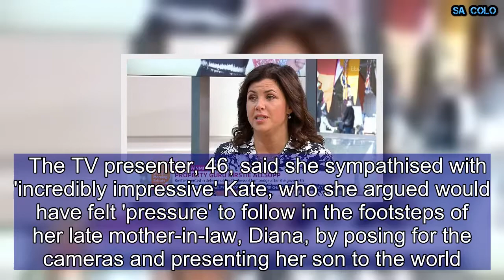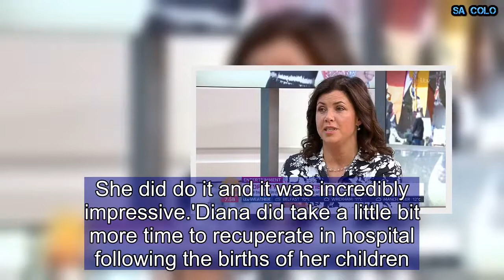Kirstie Allsopp says Kate felt pressure to follow in Diana's footsteps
Kirstie Allsopp has become the latest star to wade into the debate around the Duchess of Cambridge's controversial appearance on the steps of the Lindo Wing hours after giving birth to the new royal baby.  The TV presenter, 46, said she sympathised with 'incredibly impressive' Kate, who she argued would have felt 'pressure' to follow in the footsteps of her late mother-in-law, Diana, by posing for the cameras and presenting her son to the world.Hours after giving birth on Monday, Kate emerged from St Mary's Hospital in a red dress, nude tights and heels, with immaculate make-up and her signature bouncy waves in place.It prompted fellow mums to share their own - markedly different - post-partum snaps, and express their astonishment at the Duchess' appearance so soon after labour.  Speaking on Good Morning Britain on Thursday, Kirstie called the criticism of Kate's appearance 'madness', arguing that she would have been pilloried had she not posed for photographs with the baby.  Some have said that the 36-year-old's glamorous appearance fresh from the delivery room added to the already considerable pressure on new mothers to resume their lives without allowing time to recuperate.  But Kirstie argued that the royal felt a 'responsibility' to carry on the tradition of a media photo call for her new baby, just as Diana had posed for the press following the births of William and Harry.   Share this article   Share  She said: 'She has a responsibility to follow in the footsteps of her late mother-in-law so she's always going to feel that pressure. 'Diana came out and did it so of course the Duchess of Cambridge will want to be seen to do it.'The moment sparked an outpouring of memes from mums across the world who shared more 'realistic' pictures of themselves post-birth looking exhausted. But Kirstie said it was 'incredibly impressive' that Kate was able to pose for pictures just hours after the baby was born.She explained: 'I don't think she has a responsibility, I'm sure she feels a responsibility because of previous generations. If she wants to jump in the car and zoom out the back good on her. 'I don't think she has any responsibilities except to the baby. She did do it and it was incredibly impressive.'Diana did take a little bit more time to recuperate in hospital following the births of her children.After William was born on June 21 1982 she emerged the next day after spending the night in hospital, just as she did with Prince Harry when he was born in September 16 1984, the day after he was born.Kate and William looked delighted as they showed off their third son to the world who was born weighing 8lbs 7oz on St George's Day.The couple are yet to announce the baby's name but it is expected to be revealed anytime today.William has said of the name of the baby, who is now fifth in line to the throne: 'You'll find out soon!'